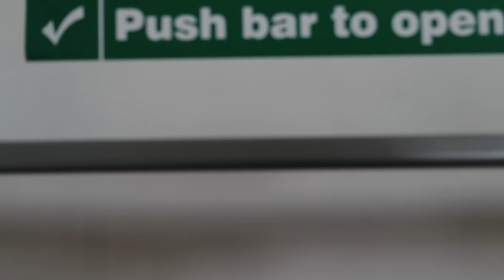Leaving The Old School, Thurmaston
Originally built in 1844 and extended in 1901, the last pupils left in the late 1960s, once new schools were built on Church Hill Road, Thurmaston.

The Old School then became "The Resource Centre", operated by Leicestershire County Council's Education Department.

From the early 1980s, the Old School was used exclusively as a church and community centre, with various names - "St Michael's, Thurmaston Old School Church and Community Centre" and latterly "Thurmaston Old School Community Centre".

The Old School closed in March 2020 to comply with COVID-19 restrictions and never re-opened, with trustees concluding the work required to restore and maintain the premises to a suitable standard was beyond the resources of a relatively small charity managed entirely by volunteers.

The Old School was sold in January 2021 to Yogi Divine Society UK, with plans to re-open the premises following extensive building works.